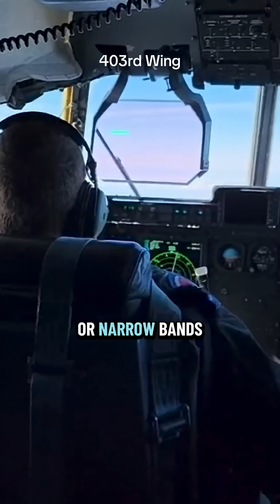Hurricane hunters fly into West Coast atmospheric rivers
Hurricane hunters fly into atmospheric rivers to gather data satellites and surface sensors can't reach, which helps Northwest meteorologists refine local forecasts.